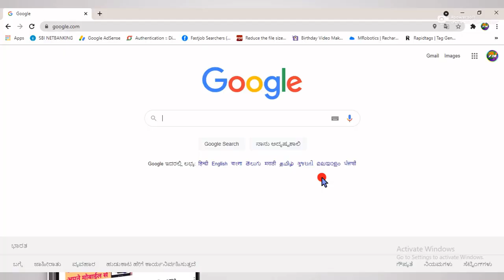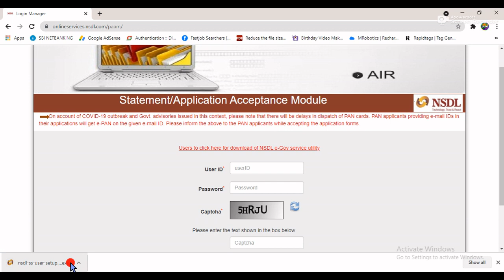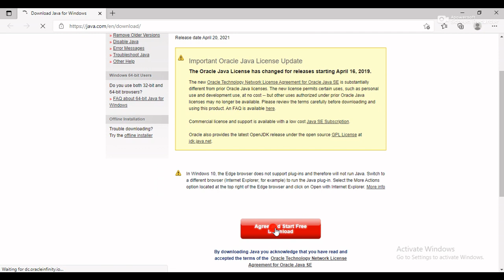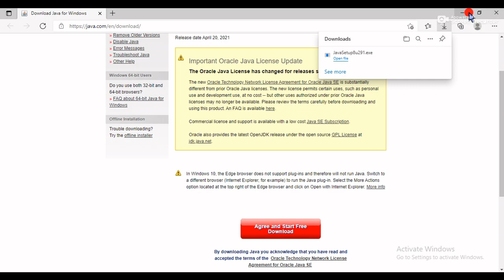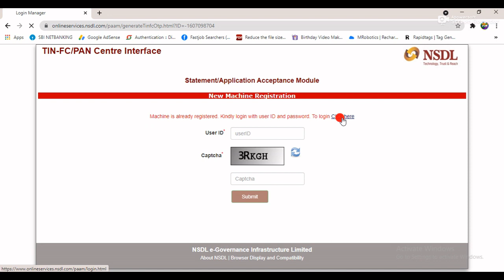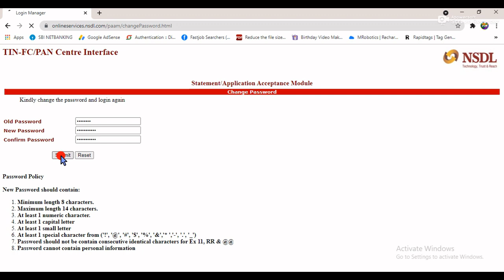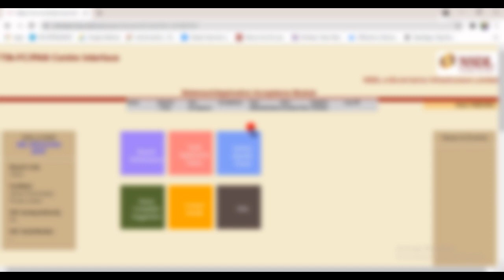NSDL Paam id Branch First Time Login | Machine Register | Check Wallet Ballance | All in one Process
NSDL Paan id Branch First Time Login | Machine Register | Check Wallet Ballance | All in one Process in hindi

Tags.  nsdl branch id balance add,iyda payment bank full registration process in hindi,how to register internet banking in central bank of india,niyo idfc first bank zero balance account online opening,how to reset password in login manager tin-pan centre nsdl,nsdl paam login id password,nsdl branch id,rbl bank zero balance online account opening,zero balance account online opening,hdfc bank zero balance account online opening,idfc first bank mobile banking registration,nsdl paam login id